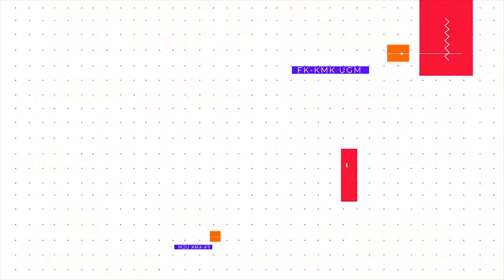Podcast CFHC IPE Vitamin Sore #4 - 101 How to Communicate